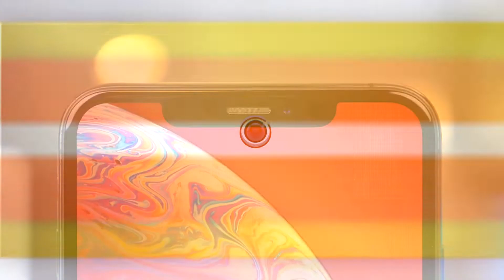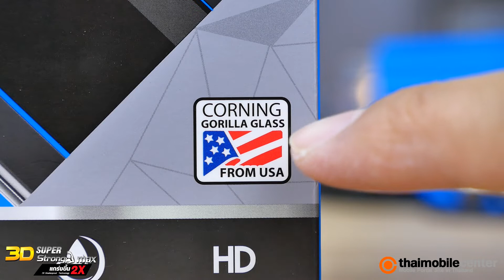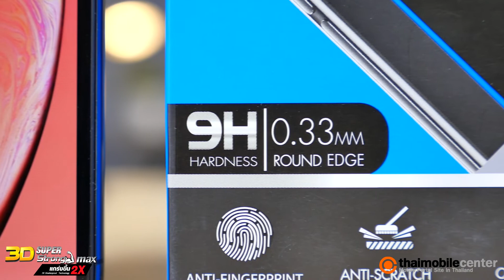รีวิว Hi-Shield 3D Super Strong Max กระจกกันรอย iPhone XS Max แกร่ง 2 เท่า พร้อมประกัน 180 วัน!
สวัสดีครับ ตอนนี้ผมก็กำลังอยู่กับ iPhone XS Max ไอโฟนที่มีจอแสดงผลที่ดีที่สุด และใหญ่ที่สุดเท่าที่ Apple เคยทำมา ซึ่งด้วยความเป็นที่สุด หากเกิดการแตกร้าวขึ้นมาก็ต้องเสียค่าซ่อมแพงที่สุดด้วยเช่นกัน ดังนั้นการหากระจกกันรอยดีๆ มาติดป้องกันไว้ ก็น่าจะเป็นทางเลือกที่คุ้มค่าครับ และในวันนี้เราก็มีกระจกกันรอยรุ่นพรีเมียมอย่าง Hi-Shield 3D Super Strong Max มาแนะนำกัน โดยสามารถปกป้องได้อย่างมั่นใจเต็มร้อย เพราะแข็งแกร่งกว่ากระจกกันรอยทั่วไปถึง 2 เท่า พร้อมคุณสมบัติระดับไฮเอนด์อีกมากมาย ส่วนรายละเอียดจะเป็นอย่างไร เชิญไปติดตามกันต่อได้เลยครับ